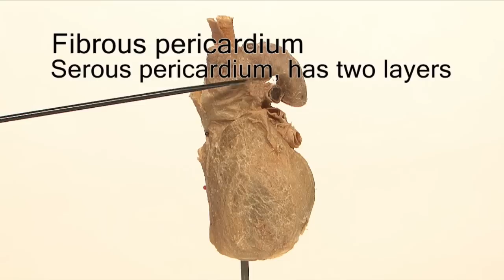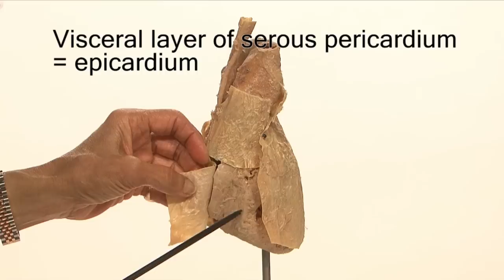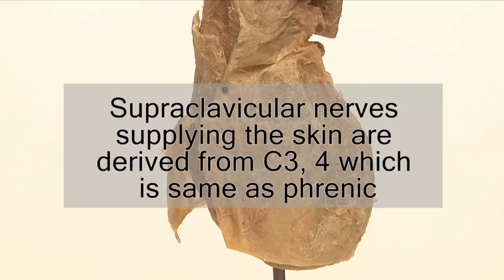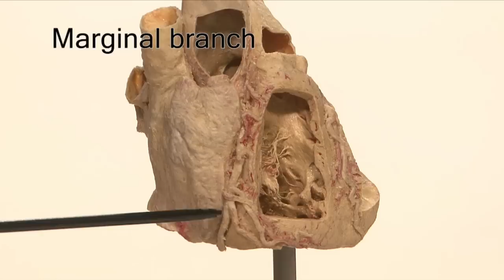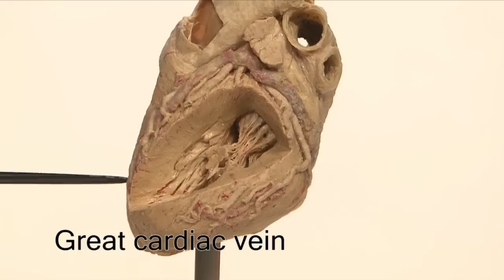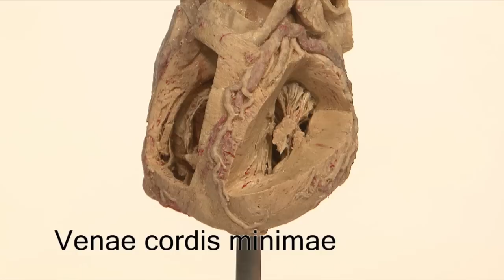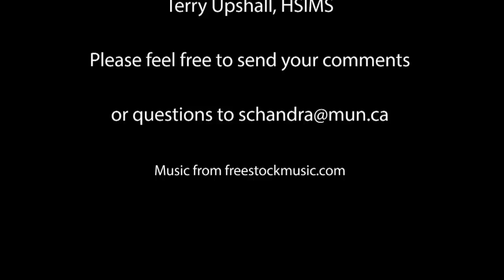Heart and Pericardium